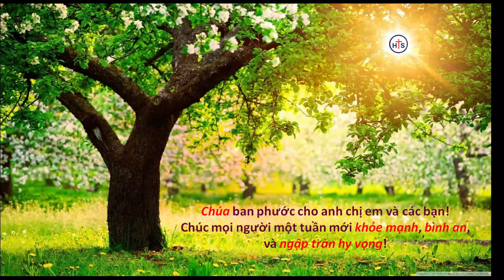NGỢI KHEN - THỜ PHƯỢNG 06/11/2022 (HTS)